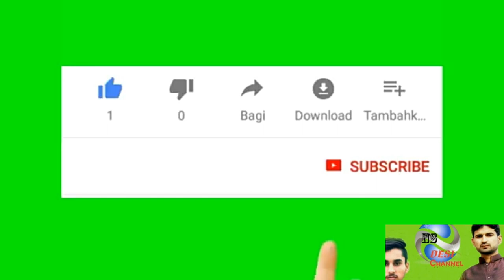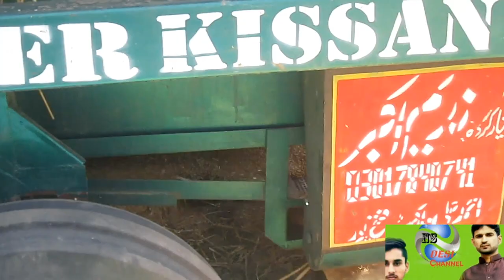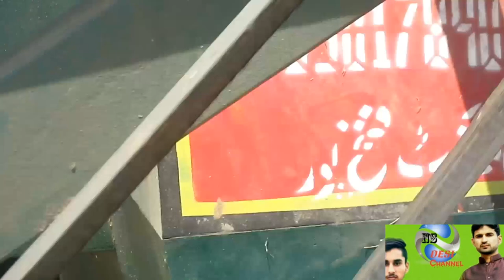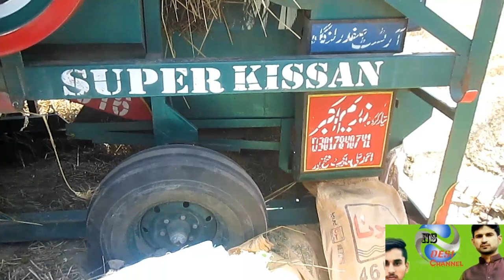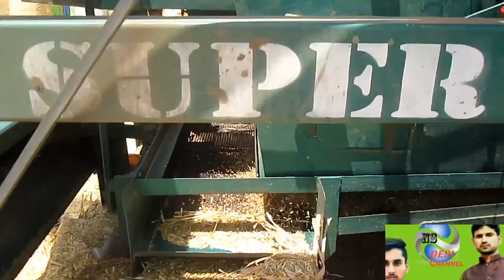Wheat thresher with Ghazi 65 horsepower daily work in life village Ns desi channel